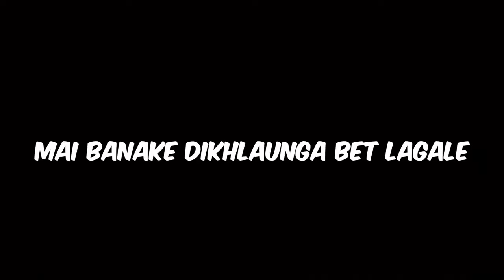My Most Realistic Built ! Minecraft Survival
It's my most epic and realistic built ever & I Finished it in 5 real days so enjoy with Hindi Commentary.

IF YOU ARE RADING THIS !! = YOU ARE AWESOM

ITS AN REUPLOAD AFTER SOUND CORECTION EDITING ERROR